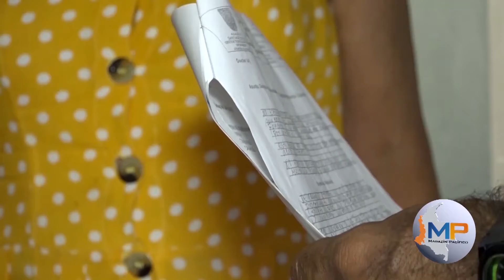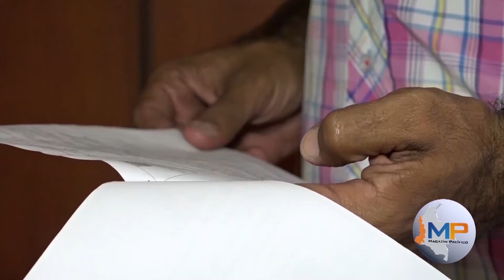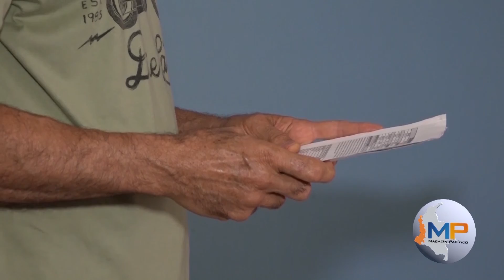Insólito comparendo: acusan de vandalismo a paciente con esquizofrenia severa